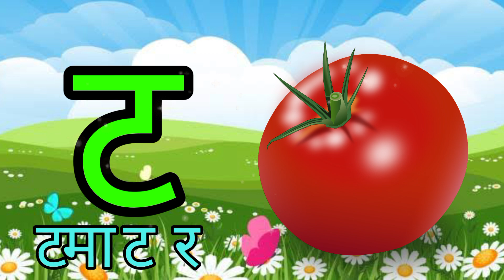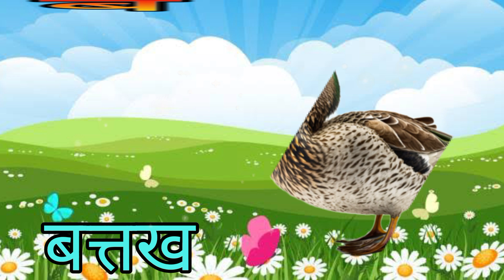अ से अनार, आ से आम, हिंदी वर्णमाला, अआइईउऊ, कखगघ, क से कबूतर,a se anar,aa se aam,हिंदी स्वरब्यंजन#..